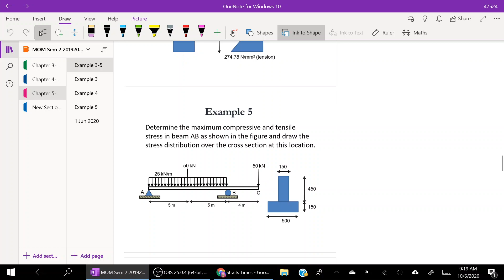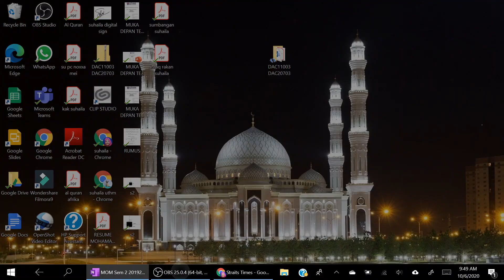Chapter 5-Part 3-Stresses in Beam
DAC11003-Mechanic of Material-Chapter 5-Stresses in Beam